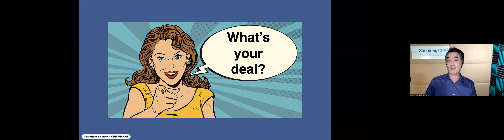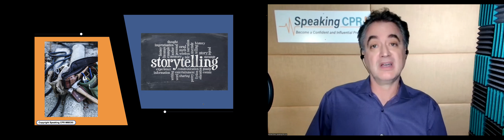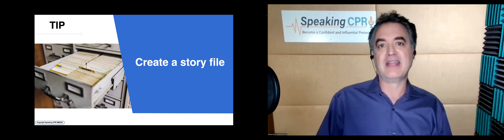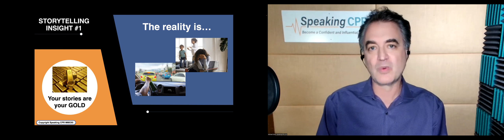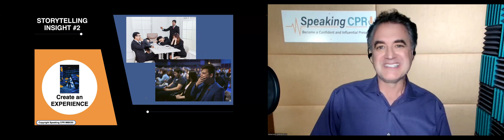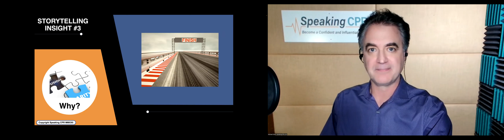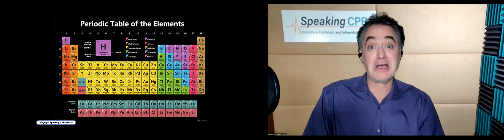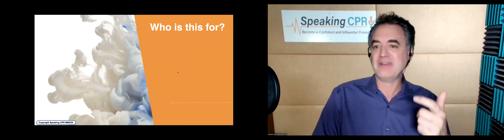Stop telling any stories Start telling high impact stories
👓 VIDEO DESCRIPTION
In “Stop telling any stories. Start telling high-impact stories” you’ll receive from Michael Davis insights that enable you to become a more confident, influential and persuasive presenter, whether you’re speaking in-person or online. You’ll walk away with tools and processes you can immediately put to use to improve your results.

🎁 TAKEAWAYS
When you watch “Stop telling any stories. Start telling high-impact stories” you’ll learn:
· 5 Keys To Creating Memorable and Impactful Stories
· How To Uncover Your Most Effective Stories
· How To Deliver Your Stories In Your Authentic And Natural Voice

🎪 SPEAKER’S BIO
Michael Davis’ journey to becoming a highly-sought presentation skills trainer, author and speaker began when he was humiliated in front of his 1st grade class.  Years later, he was faced with the choice of dealing with his fear of public speaking or losing his job. With the help of world-class mentors and coaches, he developed the skills to become a capable speaker and trainer.

Michael has trained leaders, salespeople, professional and TEDx speakers on four continents to confidently deliver talks and tell memorable stories that have impacted millions.  He's the founder of Speaking CPR.

“Stop telling any stories. Start telling high-impact stories” was delivered at the Vancouver Business Network Meetup (“VBN”) on July 12, 2022. VBN is one of the 59 Meetup chapters that together form the Entrepreneurs International Network (“EIN”). VBN holds a Meetup every Tuesday evening and some Saturdays. During this Meetup an expert delivers a one-hour workshop on a topic that is relevant to entrepreneurs, especially solopreneurs. This workshop is recorded and made available on this channel to support entrepreneurs build better businesses.